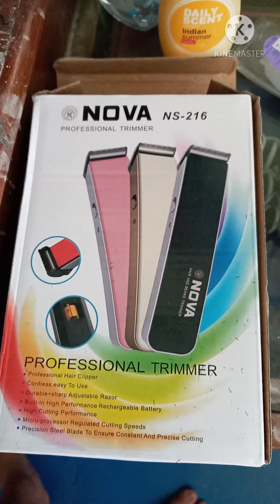SHAVING MY BEARD AND MOUSTACHE🧔👨✂️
Habang wala akong klase sa online class, mag aahit ako sa aking balbas at pigote hahaha😄